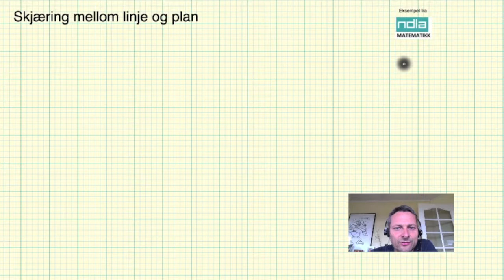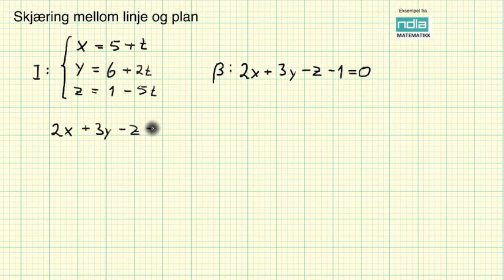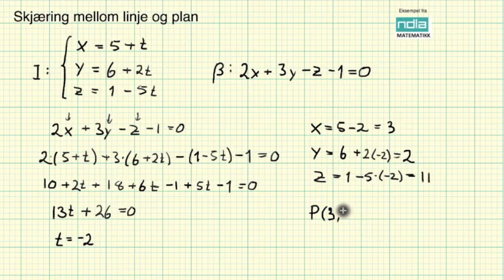Matematikk R2 Skjæring mellom linje og plan